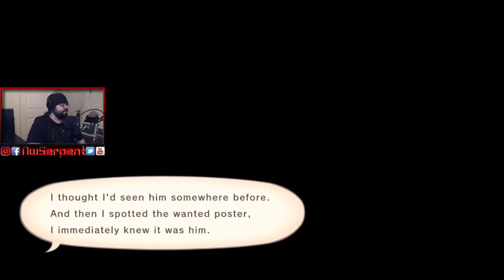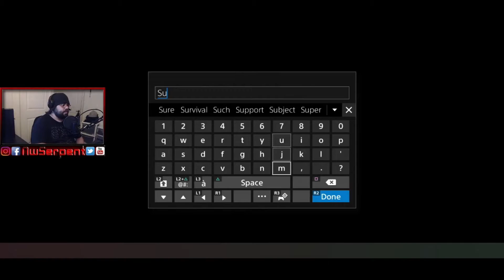"Karol's So Called "Girlfriend!??"" [Tales Of Vesperia Definitive Edition #6]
"I had to redo this section because it wasn't saved during my stream few years back. F--- Me right? xD It took me 5 hours to get it where we at! Happy, we get to the part I roast Karol lol Enjoy!"